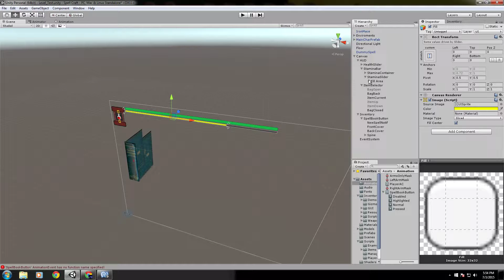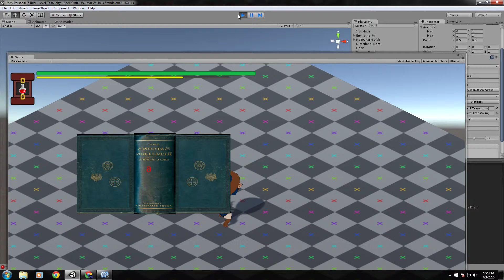GUI Test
Refined the combat switch and combat animations to be more snappy. Also implemented editable health and stamin bars that can have their values changed easily threw script. Inventory GUI is WIP but sprites are present and will swap item in top right corner when scroll wheel is turned.

The spell book wont be present until the game is paused and the character will be rooted in a "shuffle threw bag " animation. But for testing purposes it moves dureing highlighted and runs isOpen script when pressed.